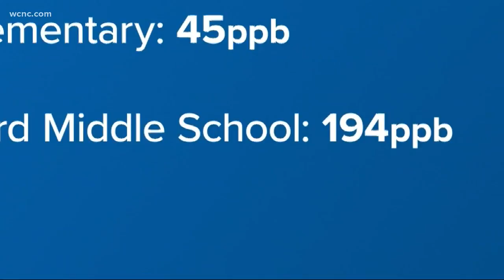Ticket Scam: Counterfeiters already targeting Hamilton fans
Experts say counterfeiters are trying to scam Hamilton fans less than 24 hours after tickets went on sale in Charlotte.